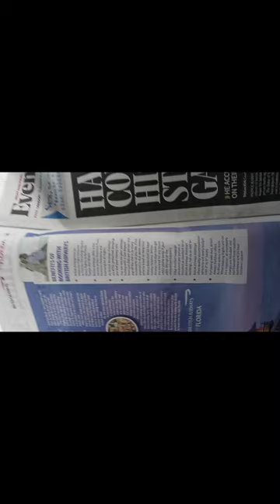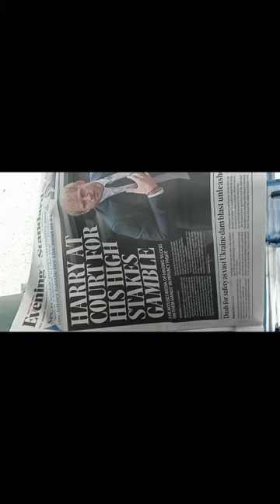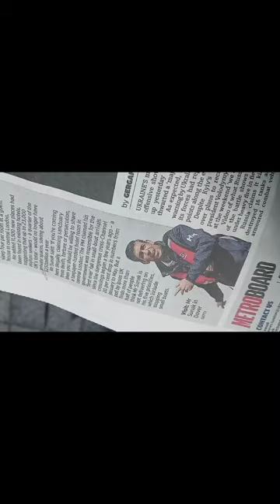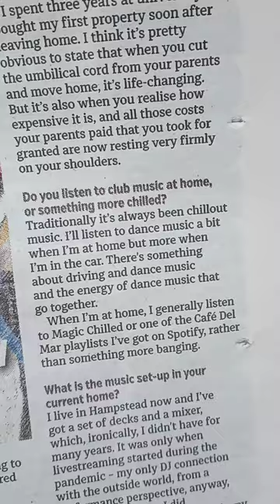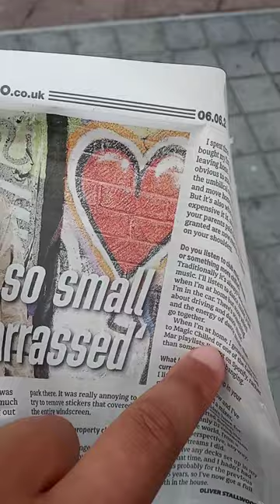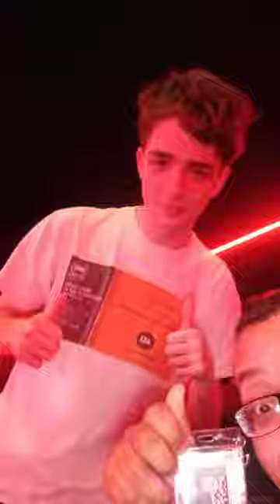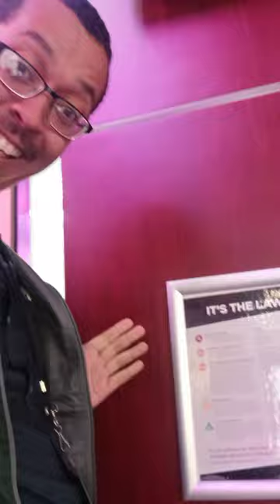Visiting Cineworld O2 Greenwich for BBFC - We Are Family UK focus group event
Went there as part of a special visit to be part of a focus group conducted by We Are Family UK and the BBFC to lend our thoughts for 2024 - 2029's classification guidelines. It was a wonderful honour to be there and to lend my experience.

NOTE: Certain footage I was concerned legally I couldn't show so some of the scenes involving Q&As and tallying of audience responses most of the scenes of people's faces are obscured nor is there any footage from the film in question, that being COCAINE BEAR.